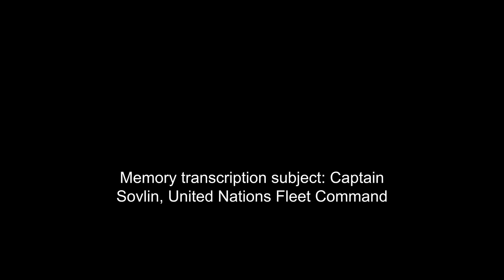The Nature of Predators 127 | HFY | An Incredible Sci-Fi Story By SpacePaladin15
The Nature of Predators Chapter 127 - a Science fiction story written by SpacePaladin15 on Reddit r/hfy.

Welcome to Adastra: Your Personal Odyssey into Sci-Fi Audio Dramas!

🌠 About Adastra 🌠
Here, I personally bring to life an array of stories, from interstellar adventures to dystopian futures. My passion for voice acting and storytelling is the driving force behind each episode, aiming to immerse you in a world of imagination and wonder.

🎙️ Unique Voice Acting 🎙️
As the sole voice actor on my channel, I strive to create a rich and diverse range of characters, each with their own unique voice and personality. My goal is to not just tell you a story, but to transport you into the heart of the narrative, making you feel like a part of the adventure.

⏰ New Episodes Regularly ⏰
Tune in regularly for new episodes. Whether you're looking for an escape during your daily commute, a companion during your workout, or an evening of unwinding, I am here to take you on an unforgettable journey!

Your engagement is the warp drive that powers this channel!

🚀 Diverse Sci-Fi Genres 🚀
Adastra covers a spectrum of sci-fi genres. From classic space operas to thought-provoking tales of time travel and AI, there's a story for every type of sci-fi fan. Explore my playlists to find series or standalone stories that pique your interest.

📣 Your Feedback is My Inspiration 📣
Your thoughts, feedback, and suggestions are incredibly valuable. They inspire future stories and help improve the channel. Let's make Adastra a collaborative space for sci-fi enthusiasts!

✨ Start Your sci-fi Adventure Now! ✨
Ready to embark on a sci-fi adventure unlike any other? Hit play on any episode and let my voice guide you into the extraordinary worlds of Adastra!

JD
Jonah Marcial
Jon Thorne
nmspy
Ronnie Cordova
Richard Gardner
Jesse Hendrickson
Rebecca Fetzer
Dr. S. Shenanigans
Alex Koh
Duck Duck
N
Nina
Chris
Alexander Traw
Eddie Fly
Carpet
Charlie Watts
Gabriele
Login Haddon
Regular Grayzone
Anthony Michael Hall
Nimai
Carpet
Charlie Watts
Gabriele
Login Haddon
Regular Grayzone
Anthony Michael Hill
Nimai
Fritz
Jean
Juan Gonzalez
Borilla
Ralph
Lord Julian3
Charles Beaumont
Jacob Schwarz
M. R. Aze
Alexander Jonsson
Matthew Speidel
AlphaAllNight Gaming
Teos
Quinix
PunsiPuny
Dave Carcel
Display name
Filip Kazimierowicz
Wimpie
Anubis Dax
CordialMammoth
Riker Grimm
Barrage74
Moon_Furr
opi qww
nmspy
Flimp
Stephen Knight
Brawler
Ahjeti
Brian
GrayGandalf1959
NotsoHoodPat
Jason Starcher
Robert Priest
kimo edelbroek
Niilo Lahti
Ghlain
Fleming Belote
Kevin Morgan
SneezyThree65
-BulletStorm-
tutii-y
Cory Dessauer
Heun Hundal